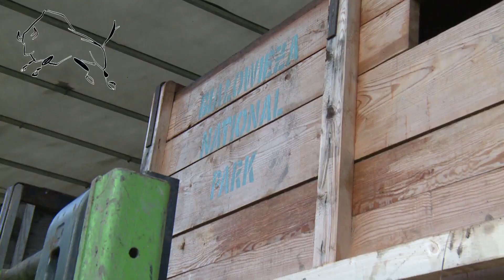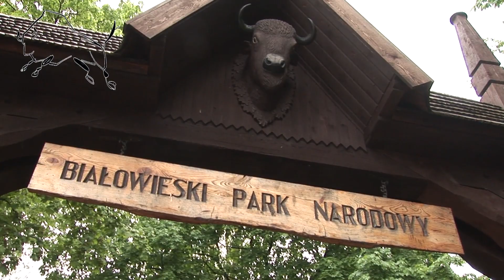Pięć żubrów z Białowieży zamieszkało w Czechach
W listopadzie 2017 roku do Czech pojechało pięć białowieskich żubrów. Tym razem celem ich podróży był rezerwat Milovice Česká krajina.

Milovickie stado zostało powiększone o pięć samic, które przewieziono z Białowieskiego Parku Narodowego. Najstarszą jest dwuletnia Ponorka, a pozostałe samice – Potanka, Poderka, Polimarka i Potera – urodziły się w zeszłym roku. Wszystkie żubry zostały starannie wyselekcjonowane pod kątem genetycznym, co pozwoli na wymieszanie puli genowej i dzięki temu wzmocnienie czeskiej populacji żubrów.

Kierunek podróży nie jest przypadkowy – w grudniu 2015 roku Stowarzyszenie Miłośników Żubrów nadzorowało przewóz do Milovic dwóch żubrzyc z zagrody pokazowej w Kiermusach, jednej z Niepołomic i czterech z Pszczyny.

Według danych z Księgi Rodowodowej Żubrów w 2016 roku żyły w Czechach 94 osobniki.

Przewóz zwierząt zrealizowano w ramach projektu “Kompleksowa ochrona żubra przez Lasy Państwowe” trwającego do końca 2020 roku.